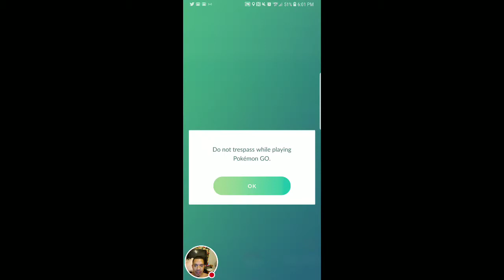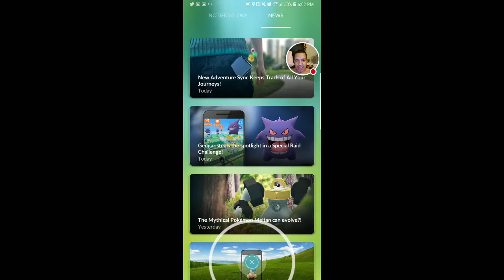Shiny Gengar Hype!!!!